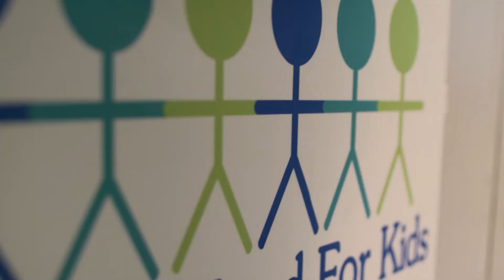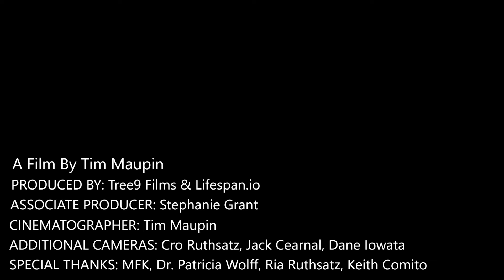More Years to Save The Children - Patricia Wolff of Meds & Food for Kids | Lifespan Docs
Here at Lifespan.io, we are passionate about engaging with people about the exciting potential of longer and healthier lives through science. Age-related diseases not only kill the people we care about, they cause tremendous suffering along the way, not only for the people struggling with these diseases but for the loved ones who watch them suffer.

We believe in building a better world in which age-related diseases are a thing of the past and in which families and friends can enjoy longer, healthy lives together. As part of the drive to end age-related diseases, we are producing Lifespan Docs, a new series of short documentaries.

These short films created by Tim Maupin will show how longer and healthy lives could change people’s lives for the better, and they will include how people from many walks of life feel about the subject.

Dr. Patricia Wolff runs the charity Meds and Foods for Kids (MFK), and in this premiere of the new series, she talks about the important work she does in helping impoverished kids and what a longer life thanks to science would mean.